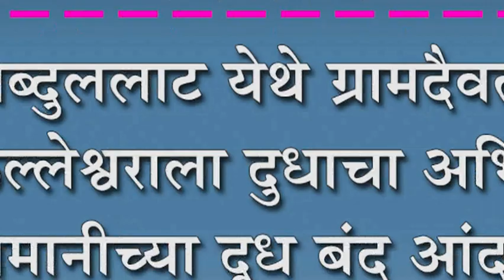अब्दुललाट येथे ग्रामदैवत श्री कल्लेश्वराला दुधाचा अभिषेक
अब्दुललाट येथे ग्रामदैवत श्री कल्लेश्वराला दुधाचा अभिषेक : स्वाभिमानीच्या दूध बंद आंदालनास झाली सुरवात